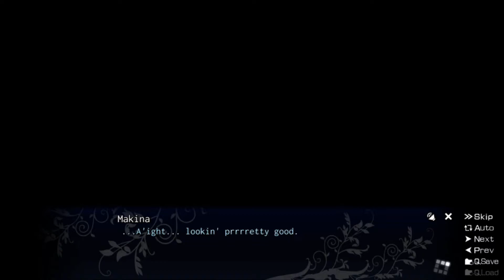The Labyrinth of Grisaia - Makina's Route - 1 - Round 2, Mommy